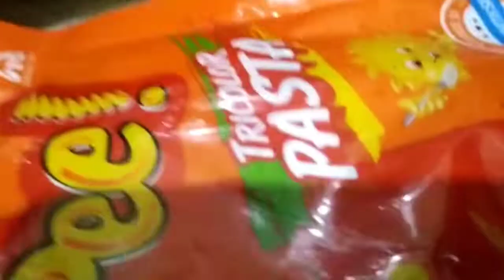papa Aaj office se kya lekar aaye 💤💤💤???